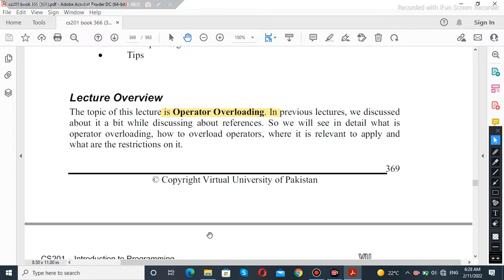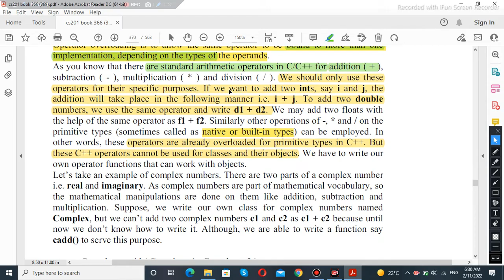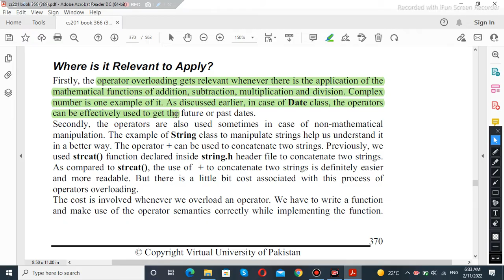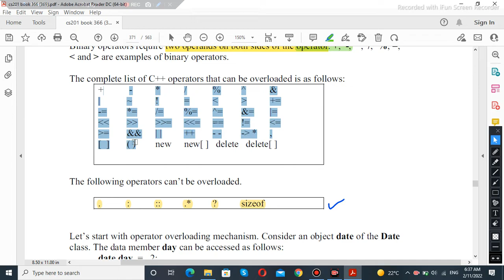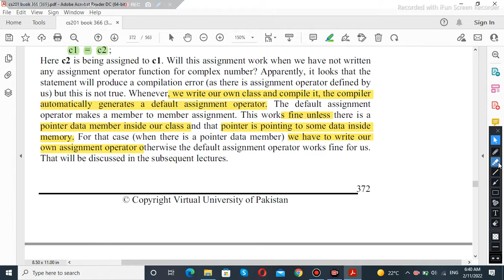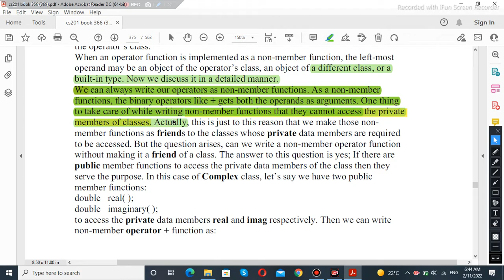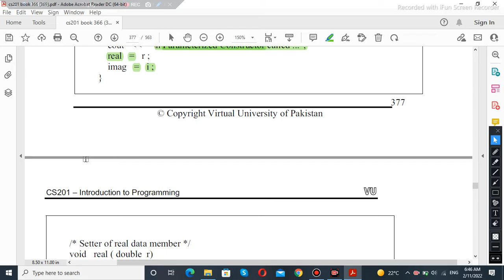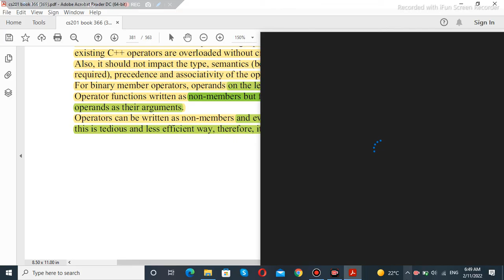cs201 lecture 31| cs201 short lecture 31| cs201 short lectures| by Muhammad saqib